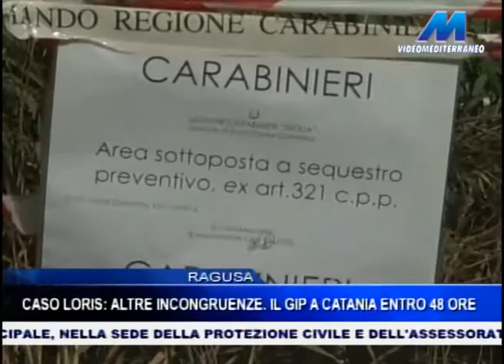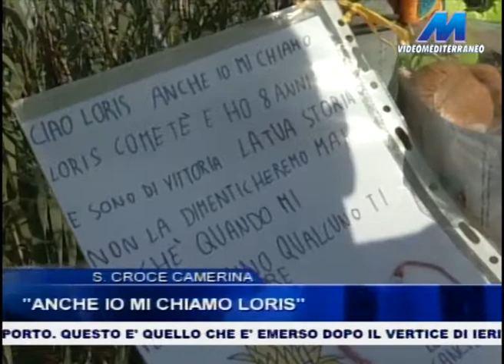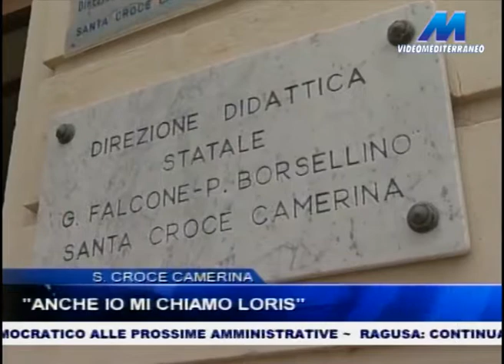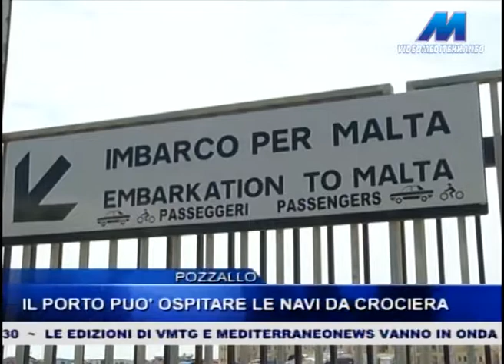VMTG 19:45 DEL 10-12-2014